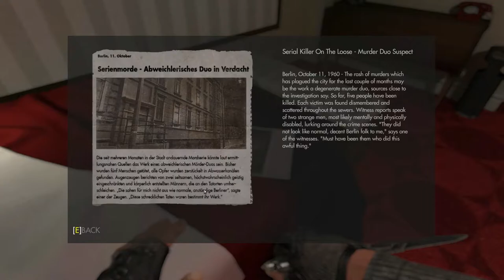Wolfenstein: The New Order Walkthrough Part 4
Breaking in to prison to get mah boy!